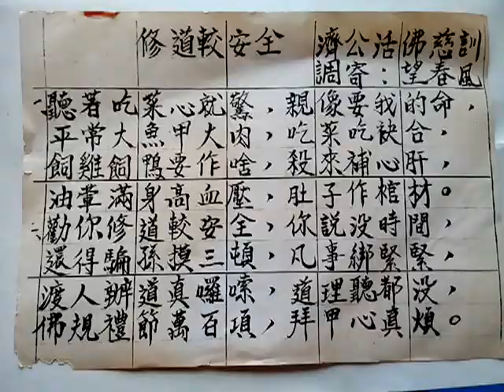VID 20190129 105013道歌修道較安全歌詞